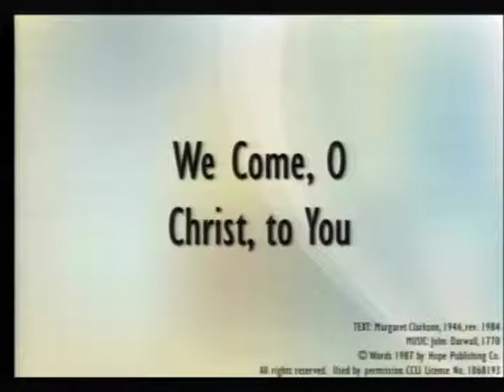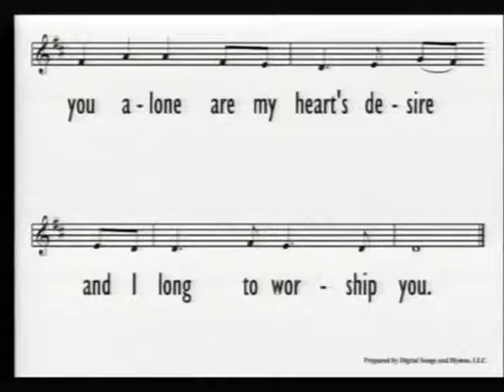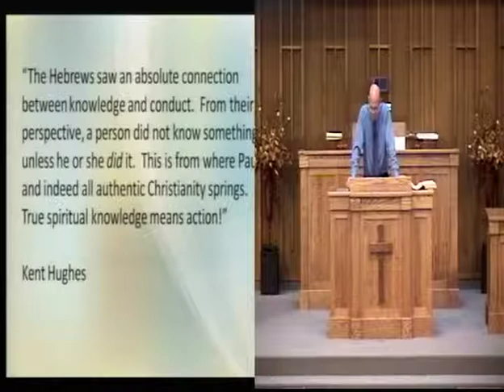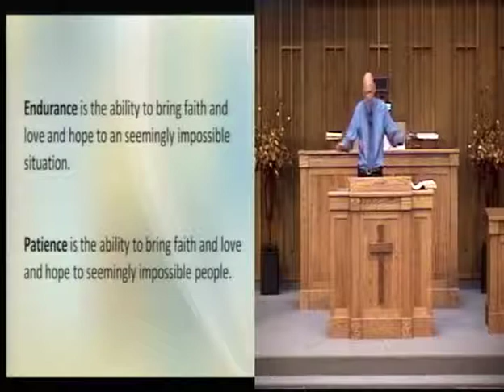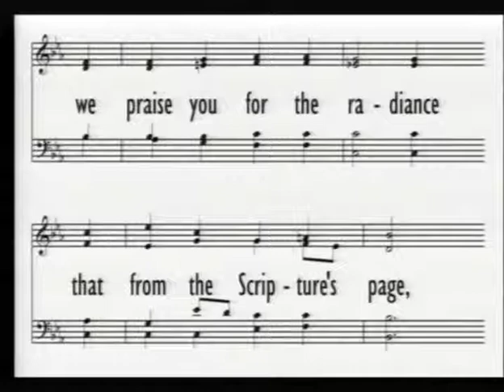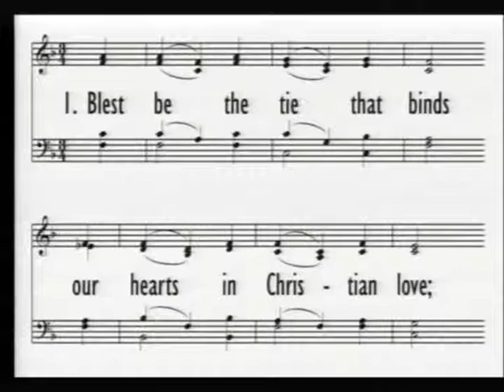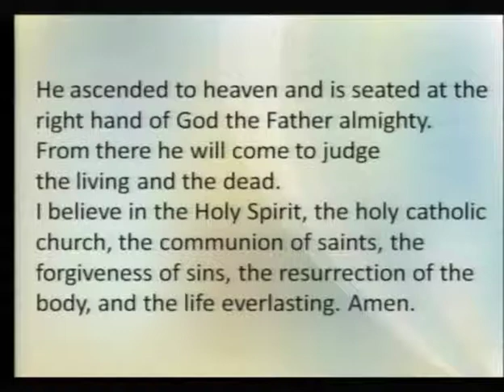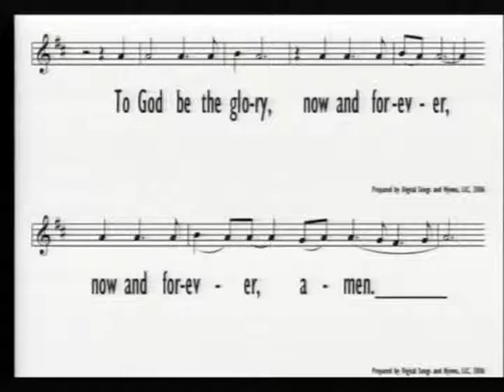2013 Sept. 22 PM: Prayer for Wisdom, Knowledge & Understanding (Rev Mark Verbruggen)